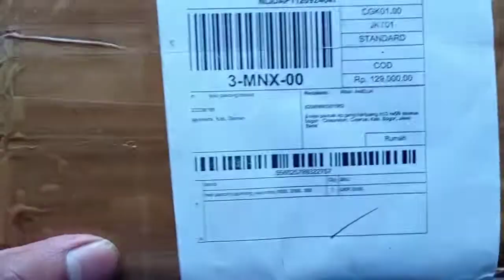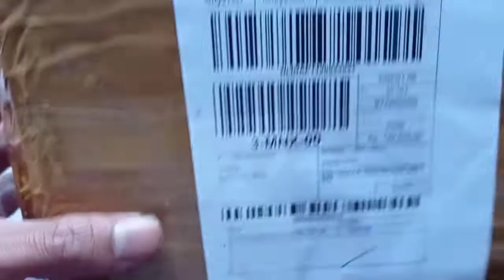unboxing reel dan benang pancing langsung Tes [] irfan syah cfm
assalamualaiqum, semoga sobat sobat ku semua dalam keadaan sehat selalu dan pastikan selalu bahagia... hari ini saya akan unboxing reel merk LUKE ninja 3000 dengan harga cukup terjangkau dengan kualitas kerennn
dan satu lagi benang pancing yg kualitas dan harga terjangkau juga merk JAWARA yg informasinya anti keriting sobat dan kita langsung tes dan alhamdulillah langsung amis kerennn pokonya walaupun cuma 1 strike nya.

salam lestari